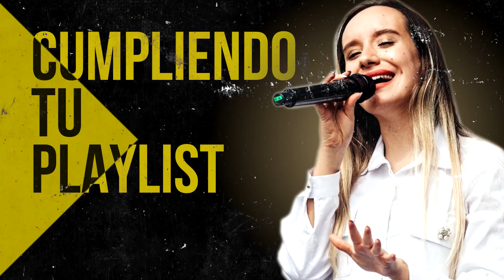Por La Mañana Yo Dirijo Mi Alabanza - Himnos Antiguos Que Poco Se Escuchan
00:00 Intro

00:40 Generación 12 feat. Marcos Barrientos - Dios Incomparable

10:58 Ericson Alexander Molano - Una Vez Más

18:55 Ericson Alexander Molano - Dios Manda Lluvia

24:28 Ericson Alexander Molano - Yo Quiero Ver Tu Gloria

33:32 Miel San Marcos - No Hay Lugar Mas Alto (feat. Christine D Clario)

40:27 Ericson Alexander Molano  - Creo En Tí

46:23 Miel San Marcos - Llegó El Tiempo

49:17 Ericson Alexander Molano - Maestro Tocame